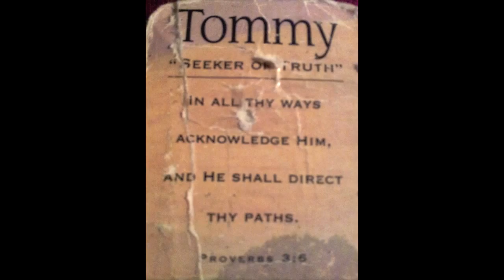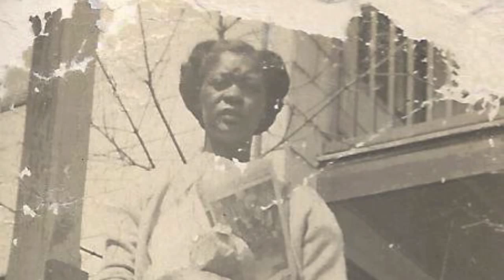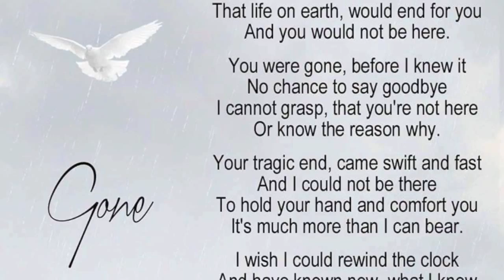TOMMY SOLUS MEMORIAL R.I.P. (A FIX IT PRODUCTION)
For all of us who knew Tommy Solus Williams loved him.Good or Bad  he was Tommy. Man we will miss that crazy laugh,your infectious smile and the sounds you made on your guitar. My only personal regret is that we couldn't have a jam session next year at the BLAST TO PAST .Willie Bradford,Larry Johnson,Tommy Mullins,Walter Benjamin, George Green,Howard Cloud, James Jones,Bernard Jackson Albert Nesbitt and myself kicking Drums & Coungas is what i had envisioned. Well brother seems like you might have a better gig to go to so i'll just have to make due unless i'm invited too.Who knows, heck the pay is eternal divadens and that's what counts. Tell James Brown how well you guys (THE SOULFUL SIX) honored him then you two slide across a sea of crystal glass at a thousand miles an hour screaming glory to God for playing in his band even though i had a short rehearsal i can play all the notes. Love you my brother miss you as we speak. Look dude must do my fathers work, so  i'll catch up with you later on the other side of Jordan. R.I.P.
CARL GRAY JR.